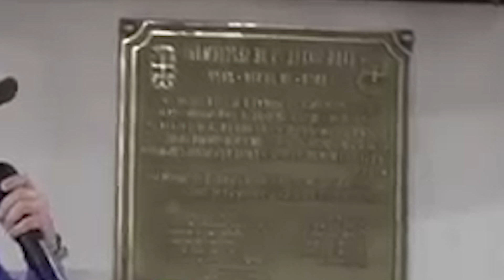VECINOS CASCO VIEJO DE SANTA CRUZ CONFORMARAN SU JUNTA VECINAL PARA R3CLAMAR ALCALDE FERNANDEZ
JHONNY FERNANDEZ DICE QUE DARA UN PASO AL COSTADO EN LA POLITICA PERO SU HIJA SEGUIRA SUS PASOS...